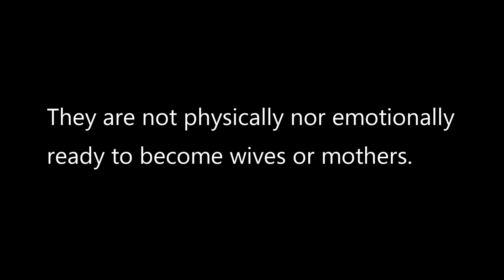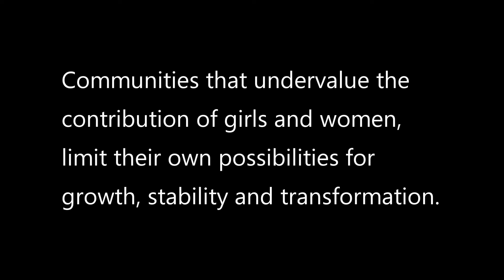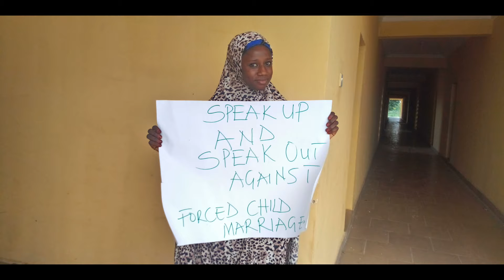End Child Marriage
Meet Zainab! A mother of two who was married out as a child bride. Like Zainab, over 6 million girls in Nigeria are forced into marriage at age 15, and live with dire consequences. Hear and Share her story. SpeakUp. Let's join the conversation to end child marriage.